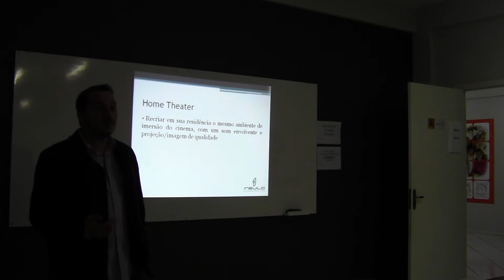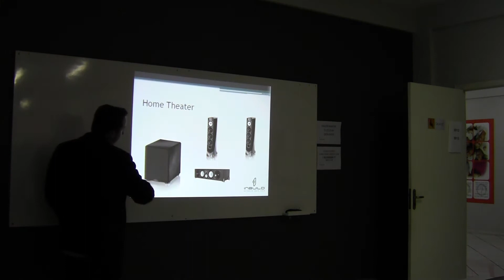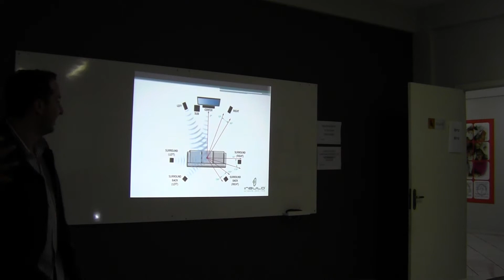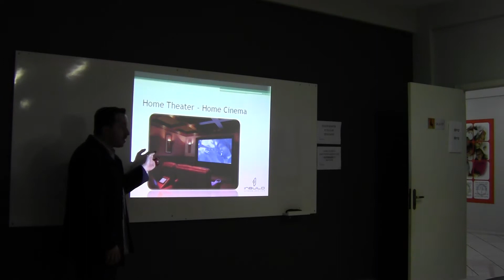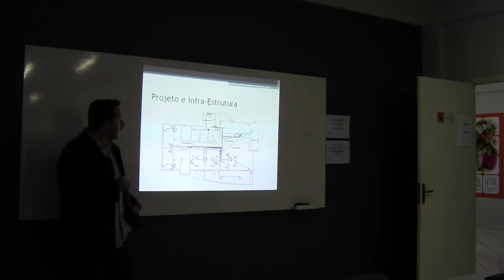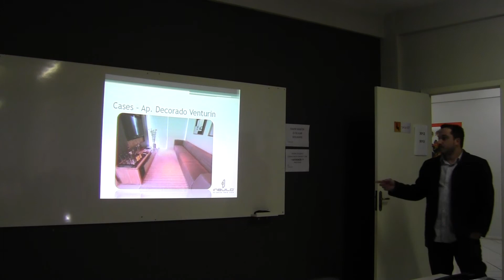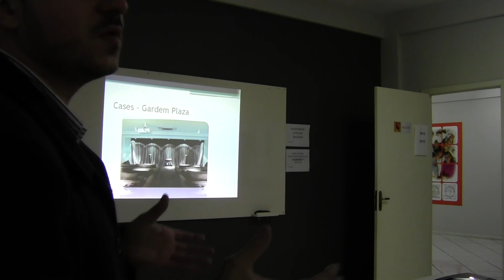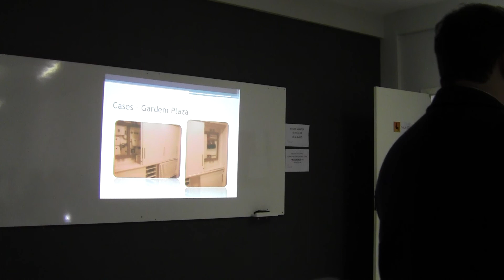Palestra de Automação Residencial- Parte 2